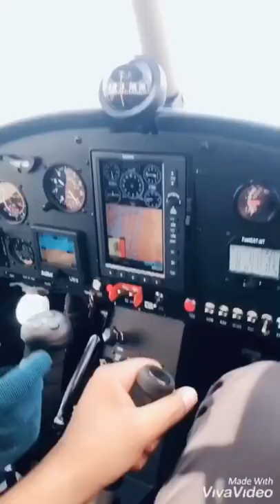My fvt videos from my tiktok account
Assalamualaikum everyone! How are you all ? Here is some of my favourite videos which I've posted on my TikTok acc.You can also watch my videos on Tiktok I'm sharing the link below in description Love you guys keep supporting me and Don't forget to subscribe my channel and also press the bell icon to get the latest updates. Thank You so much ☺️